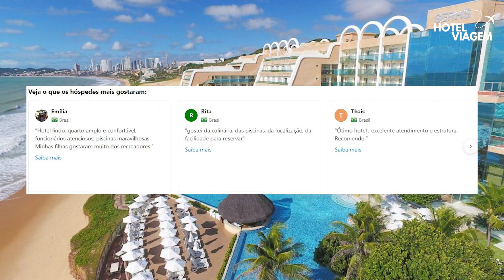SERHS NATAL GRAND HOTEL & RESORT - Natal/RN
SERHS NATAL GRAND HOTEL & RESORT
Endereço: Av. Senador Dinarte Mariz, 6045, Natal, CEP 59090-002, Brasil
O Serhs Natal Grand Hotel é um resort à beira-mar localizado entre as praias de Ponta Negra e Areia Preta. O complexo oferece 4 piscinas, 3 bares e 5 restaurantes, bem como uma variedade de bebidas, comida e opções de entretenimento. O Wi-Fi grátis está disponível em todos os ambientes do hotel.

Os quartos do Serhs Natal são modernos, arejados e dispõem de varanda com vista frontal ou lateral do mar, ar-condicionado e TV de tela plana a cabo, bem como frigobar, mesa de trabalho, telefone e cofre. O banheiro privativo inclui chuveiro, produtos de banho de cortesia e secador de cabelo. Algumas suítes superiores oferecem banheira de hidromassagem ou piscina privativa na varanda.

Você encontrará diversas instalações de entretenimento, como um parquinho infantil, salão de jogos, lojas e quadra de tênis. Você pode relaxar na sauna ou na banheira de hidromassagem e o Kensho Spa oferece várias terapias.

Os diversos restaurantes disponíveis no Sehrs Natal oferecem opções de menu diferentes. Além disso, o hotel serve diariamente um farto buffet de café da manhã, com frutas da estação, frios, bolos, iguarias locais, bebidas quentes e frias, cereais e itens de confeitaria.

O hotel conta ainda com 16 salas de reuniões, recepção 24 horas e um estacionamento privativo grátis.

A propriedade fica a 4 km da Arena das Dunas e a 9 km da Praia dos Artistas. O Aeroporto Internacional de São Gonçalo do Amarante fica a 44 km do local.